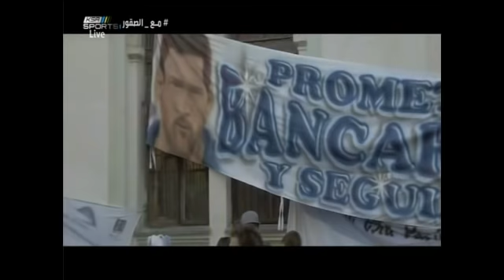فيديو برنامج المونديال يوم الجمعة ٢٢-٦-٢٠١٨م